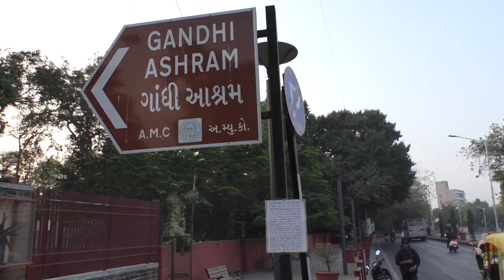CN111 Cyclothon 8 January 2023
શેઠ સી. એન. વિદ્યાવિહાર 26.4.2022 ના રોજ તેની સ્થાપનાના 111 વર્ષ પૂર્ણ કરવા જઇ રહી છે, ત્યારે આ પ્રસંગે સંસ્થા વિવિધ કાર્યક્રમો દ્વારા તેની ઉજવણી કરવાનું આયોજન કરી રહી છે. ગુજરાતમાં 100 વર્ષ જૂની સંસ્થાઓમાં અગ્રેસર સ્થાન ધરાવતી ગાંધી મૂલ્યોને વરેલ વિદ્યાવિહાર માટે આ એક ઐતિહાસિક અવસર છે. આ ઉજવણીના ભાગ રૂપે તા ૮ જાન્યુઆરીના રોજ પ્રથમ પ્રવૃત્તિ સાયક્લોથોનનું આયોજન કરવામાં આવ્યું હતું. જેમાં સી. એન. વિદ્યાવિહારના પૂર્વ વિદ્યાર્થીઓએ ખૂબ ઉત્સાહપૂર્વક ભાગ લીધો હતો. સાથે સી. એન. વિદ્યાવિહારમાં હાલ અભ્યાસ કરતા ધો. ૯ થી ૧૨ના ગુજરાતી તેમજ અંગ્રેજી માધ્યમના વિદ્યાર્થીઓએ ભાગ લીધો હતો. ઉપરાંત વિદ્યાવિહારની જુદી જુદી શંસ્થાના શિક્ષકો, આચાર્યો અને નિયામકોએ પણ ભાગ લીધો હતો. ભાગ લેનાર તમામ આ પ્રવૃત્તિથી ખૂબ આનંદિત થયા. CN 111 અંગે સમગ્ર વષૅ દરમ્યાન જુદી જુદી પ્રવૃત્તિઓનું આયોજન કરવામાં આવશે. આ અંગે વધુ વિગત ની વેબસાઇટ ઉપરથી મળશે.
શેઠ સી. એન. વિદ્યાવિહારના જે પૂર્વ વિદ્યાર્થીઓએ સંસ્થા સાથે જોડાવા માટે ફોર્મ ન ભર્યું હોય તો નીચે આપેલ લીંક પર જઇને ઓનલાઇન ફોર્મ ભરવું.